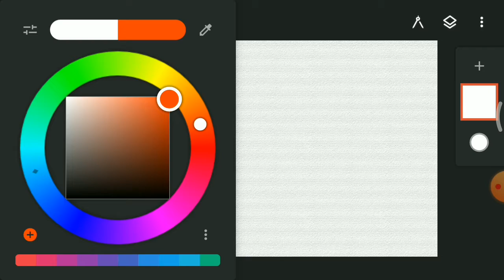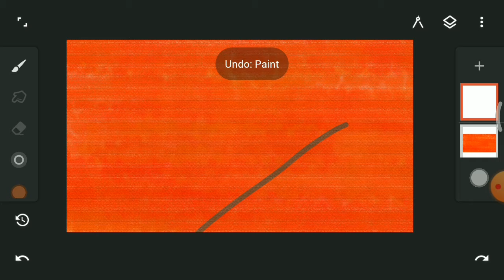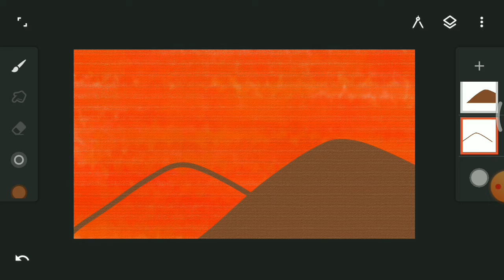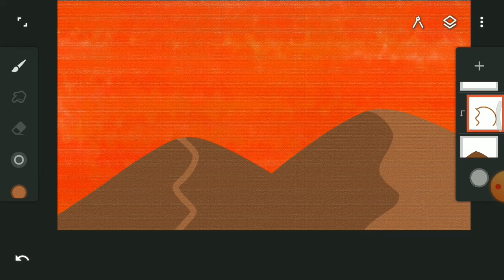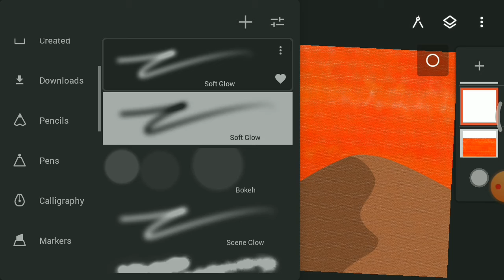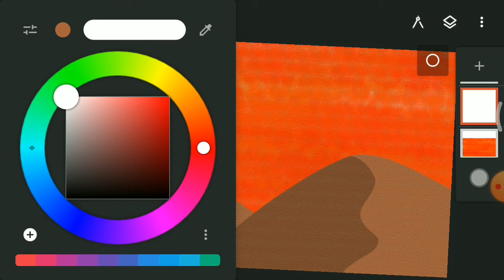Sun Set Mountain Painting 🎨 In Infinite Painter | GAGAN CRAFTIES